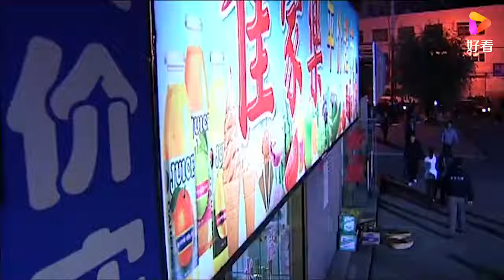面包一块钱一袋，马大帅买三袋当晚饭，一个字苦 001 1